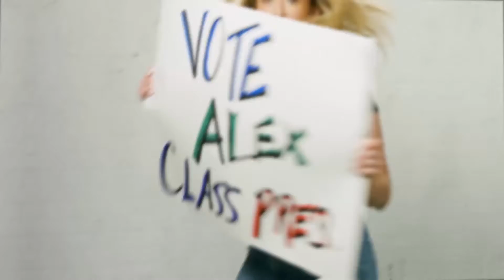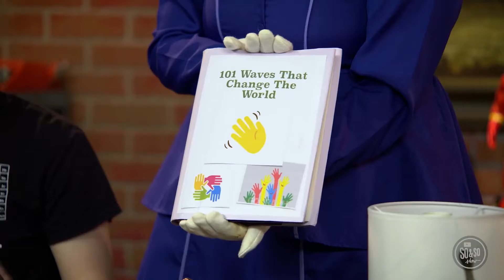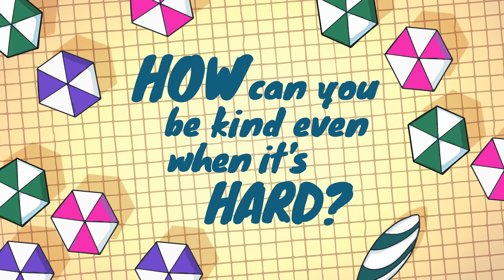So&So Show--July Week 1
Preteen weekly Bible story video, July week 1